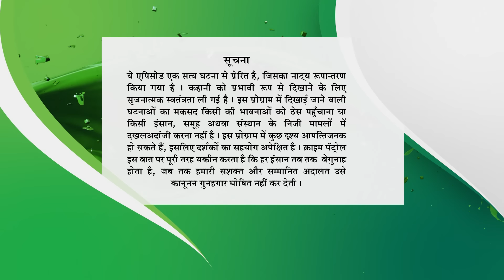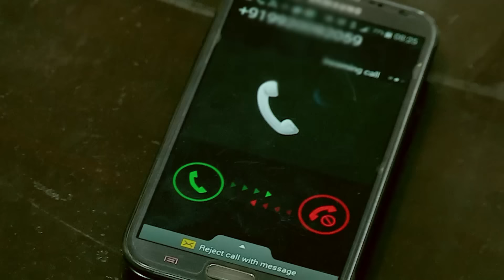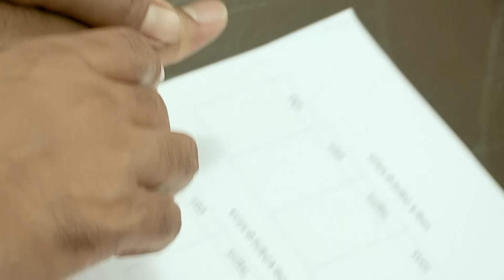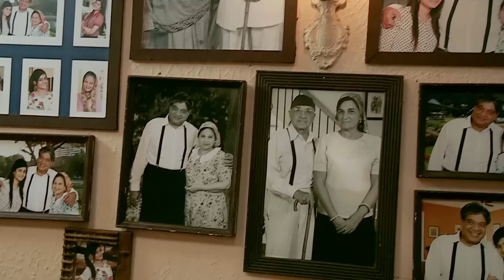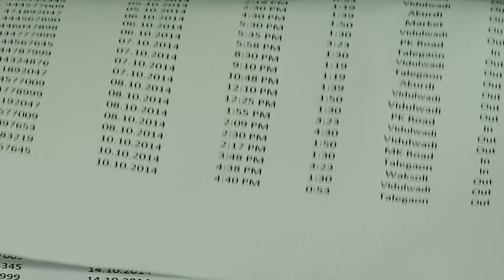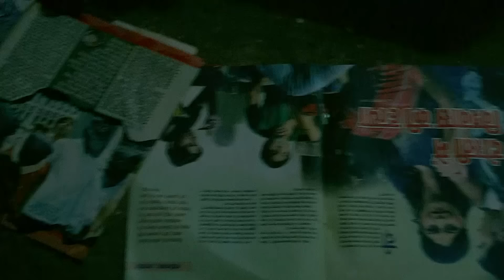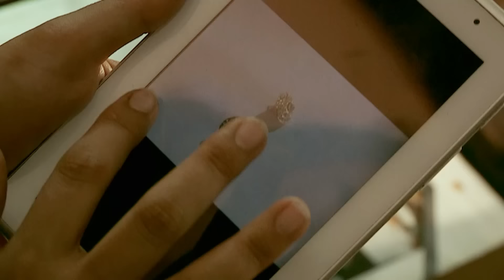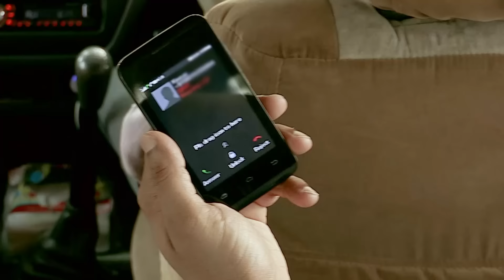क्या Kausar ने किया गलत आदमी से प्यार? | Crime Patrol Series | TV Serial Latest Episode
In this episode, we delve into the intriguing story of Kausar and her tumultuous love life. Join us as we explore the question on everyone's mind: Did Kausar fall in love with the wrong man?

CrimePatrolS4